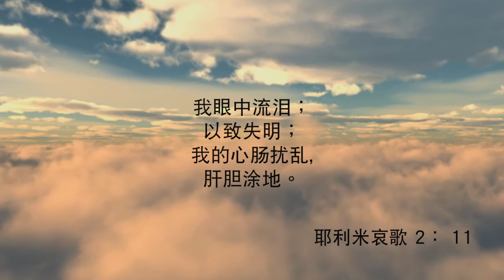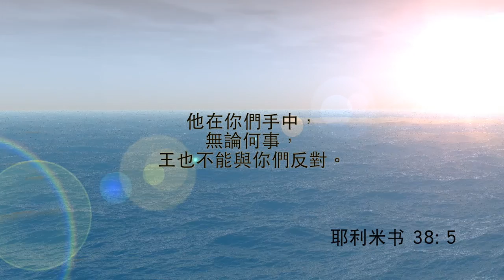愛國詩人《每日心語》316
「我眼中流淚；以致失明；我的心腸擾亂，肝膽塗地。」（哀2﹕11）
每當端午節吃粽子時，很難去想到愛國詩人屈原；但是聖經中也有一位愛國詩人，他對後世的影響卻很不一樣。